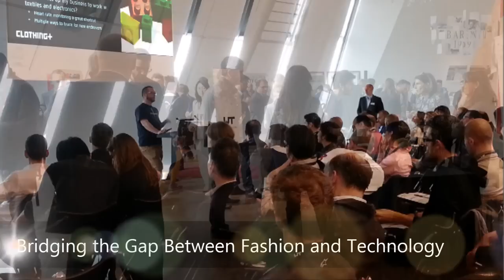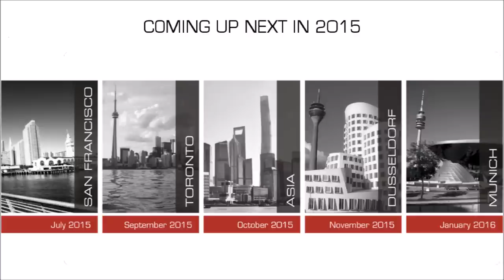WT | Wearable Technologies Conference 2015 MILAN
Recap of the 15th WT | Wearable Technologies Conference with the familiar all-round view on the entire WT ecosystem with a special focus on fashion..